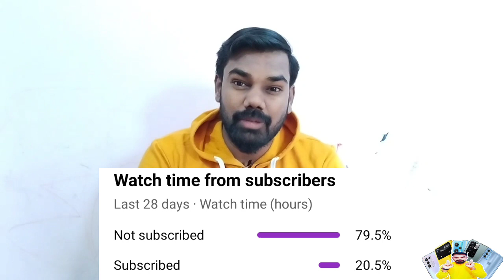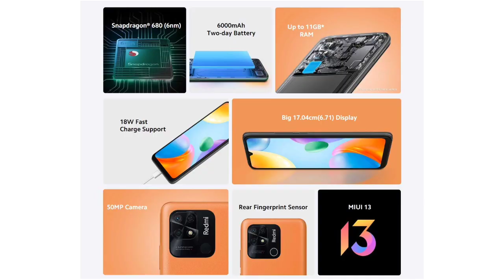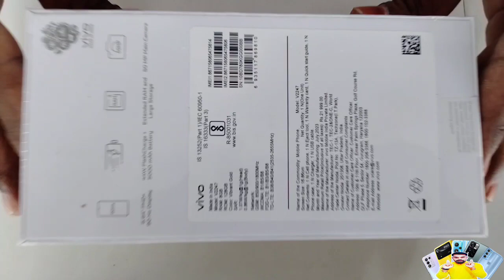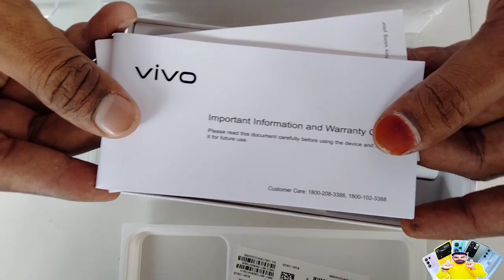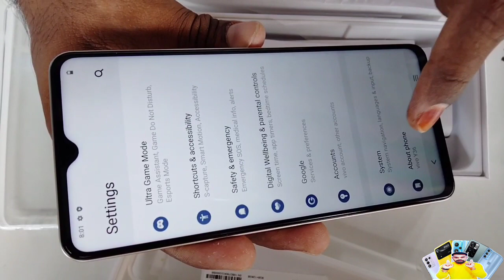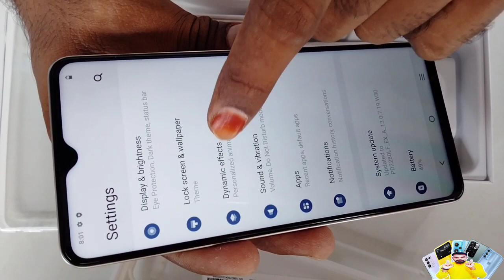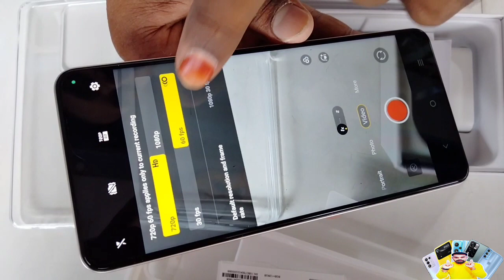Vivo Y36 Quick Unboxing and Best Review || In Telugu || In My Opinion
Buying Link 🔗

Hello People.. Welcome To Swathi Anil Tech Vlogs

We ( Swathi & PullaRao ) Would Like To
Share Our technical information & mobile unboxings, Life Style With The People Around
The Globe. We Do Cooking Vlogs, Travel Vlogs,
Tech News, Social Awareness Videos.

Thank You For IMMENSE LOVE AND SUPPORT .
Keep Supporting ( Swathi Anil Tech Vlogs )